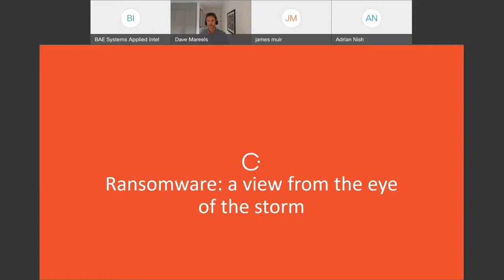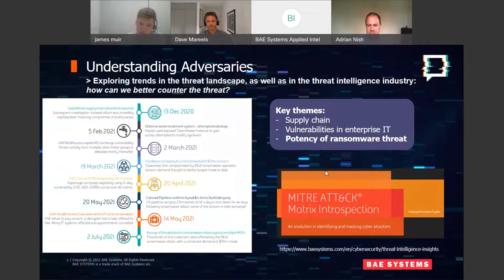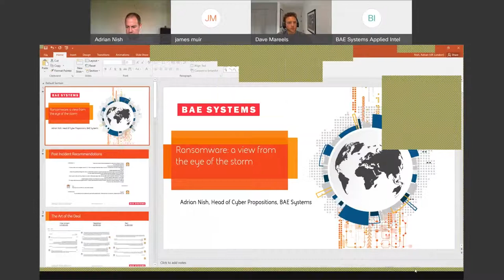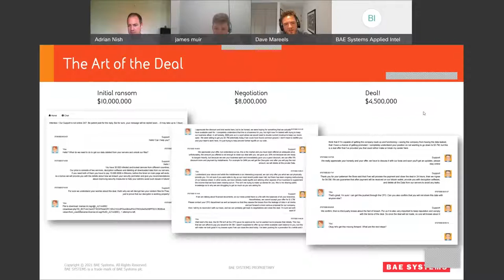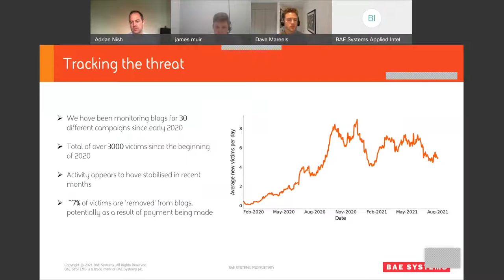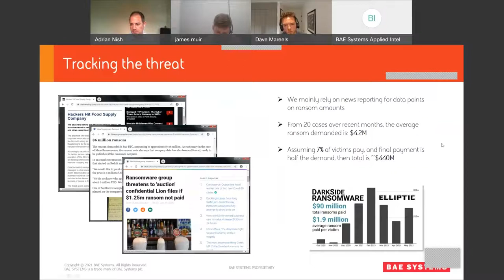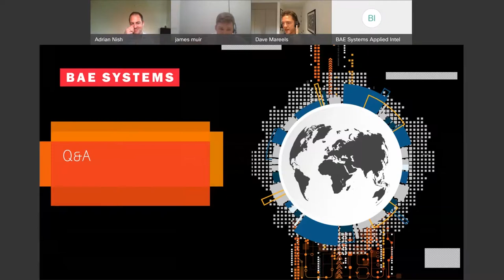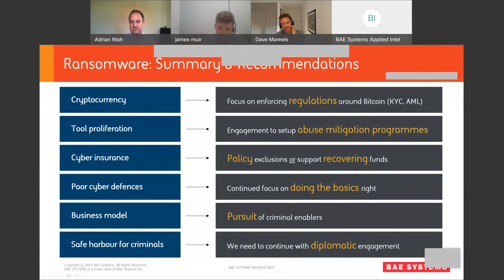Ransomware: a view from the eye of the storm.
SOC.OS CEO Dave Mareels joins experts from BAE Systems Applied Intelligence and The Intelligence Network for a joint webinar to discuss the ransomware threats we're facing and how best to navigate them.